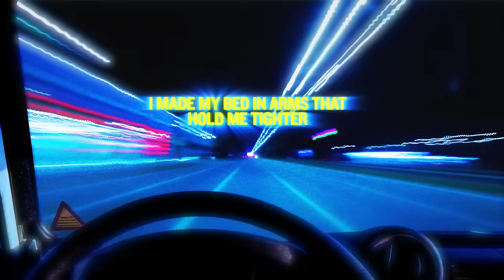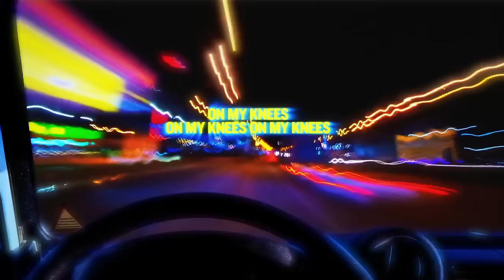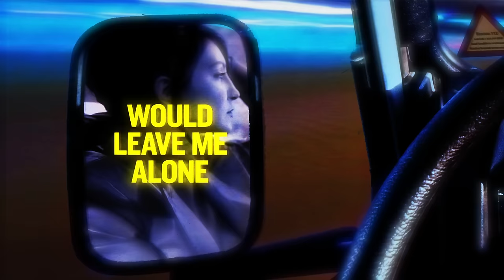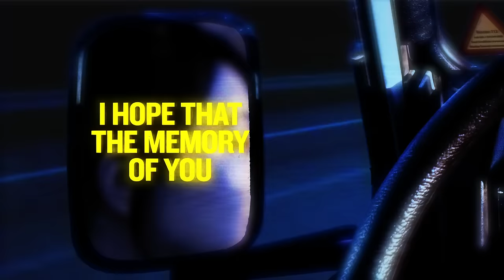Julia Michaels - Undertone (Official Lyric Video)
The official “Undertone” lyric video by Julia Michaels.

Video By: Khush Savjani

Official “Undertone” Lyrics:

Is it me or is it my imagination
You keep popping up in certain situations
I know we cut off all communication
But you leave traces
In different places
I made my bed in arms that hold me tighter
I’m happy I don’t need to justify it
Not like I was when I would just defy it
Then I’m reminded

Everytime I find somebody new
I hope that the memory of you
Would leave me alone
Ya Everytime I find somebody new
But you’re always an undertone
You’re always an undertone

I know that I’m the type for sentimental
But I’m trying not to get to existential
Do I conjure it or is it just
Coincidental

And finally finally finally ya
I fall in deep fall in deep fall in deep
On my knees on my knees on my knees
Begging you to let me forget you

Music video by Julia Michaels performing Undertone (Lyric Video).